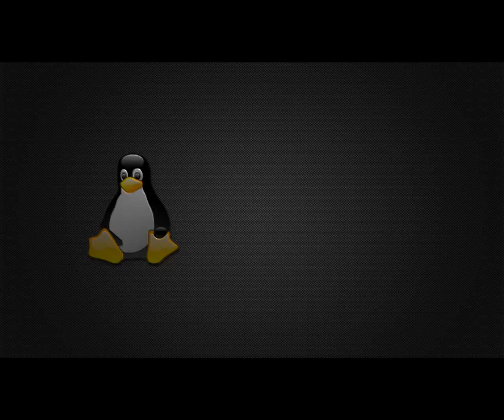Gaming In Linux : Starcraft 2 Wings Of Liberty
Starcraft 2 running in Ubuntu Linux through wine 1.2, Game runs great but i had to install it through playonlinux as for some reason it wouldn't install through wine, But once past the installation it runs great, Fantastic new game..must get!!

My computer specifications :
GFX : Nvidia 8600GT 256mb
Memory: 2517mb
Processor:Genuine Intel(R) CPU 2140 @ 1.60GHz